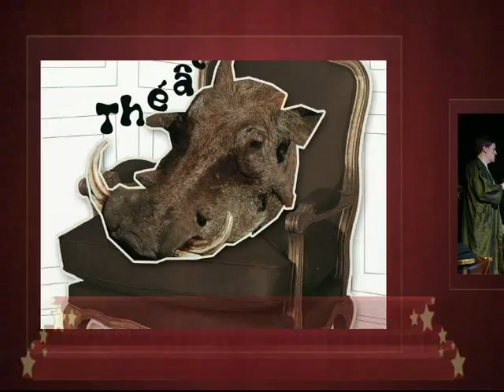Acte1 scene 2